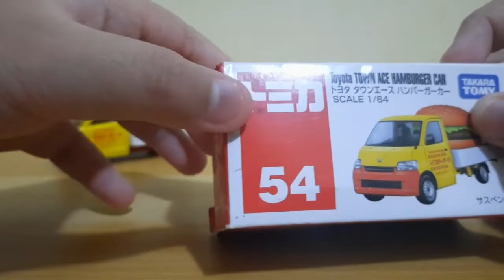Tomica Unboxing! Toyota Town Ace Hamburger Car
This is the Toyota Town Ace Hamburger Car from Tomica. It is a very unique toy car that holds number 54 in Tomica line up. It is made up of die-cast materials, with mini car scale of 1/64.

Toyota town ace hamburger car is surely an addition to your collection if you are a Tomica fan or a die cast toy collector.

Watch and see, as we try to show its feature as much as we can. Hope you like it!